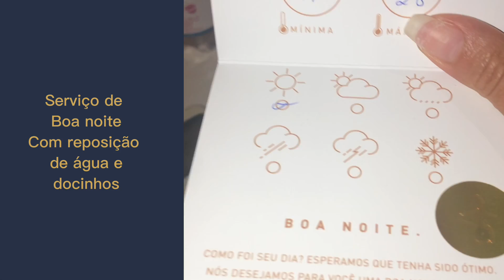HOTEL CASA DA MONTANHA, GRAMADO: COMO É SE HOSPEDAR NUM DOS HOTÉIS MAIS ICÔNICOS DA SERRA GAÚCHA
Olá eu sou a Fernanda do blog e eu vou te mostrar mais uma hospedagem incrível!
Eu conheci o hotel Casa da Montanha em Gramado, um dos hotéis mais incríveis da Serra Gaúcha!
Mas o que tem de especial esse hotel que ele é tão famoso? Vale a pena?
Assista o vídeo e veja porque ele, após 25 anos, continua sendo um dos hotéis mais incríveis da região!

Lá no instagram @meuhotelpreferido e no blog tem mais informações.

Abraços
Fernanda MHP